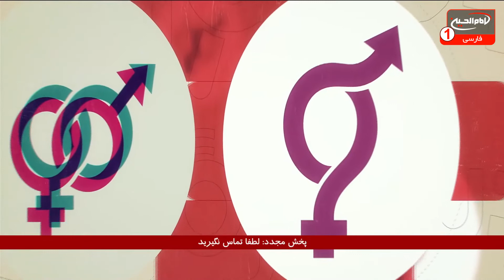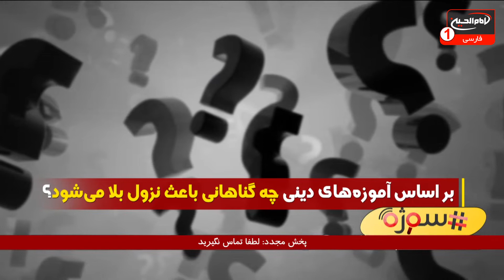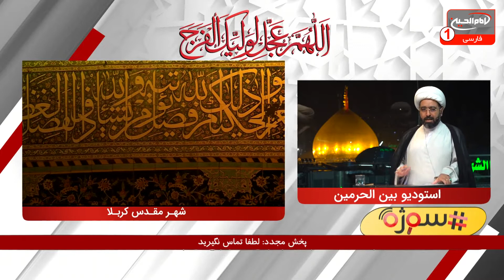سوژه(524): در نگاه قرآن ارتباط میان بلا و مصیبت با گناه و معصیت چیست؟ مسعودبهنام،کربلا،1441ق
موضوع اصلی: در نگاه قرآن ارتباط میان بلا و مصیبت با گناه و معصیت چیست؟
مجری: حجت الاسلام شیخ مسعود بهنام
تولید: کربلای مقدسه
زمان تولید: 1441 ق
کد برنامه: 0.16328
موضوع های فرعی:
- جهان مجموعه ای است از خوشی ها و ناخوشی ها، آسایش و سختی ها، پستی ها و بلندی ها
- این فراز و نشیب ها برای همگان یکسان نیست
- در فلسفه وجودی مشکلات ومصیبت ها نمی توان فقط از زاویه ی جهان مادی نگاه کرد
- ولی شاید بتوان برای هرکدام نیز دلیلی مادی بیان کرد
- مثل: خشکسالی را معلول نیامدن باران، مریضی به علت عدم رعایت بهداشت و ورشکستگی را نشانه ای بر عدم آگاهی از تجارت دانست
- اما از دیدگاه اسلام علوی، عوامل متعددی در این حوادث و بلایا اثرگذار است
- علل مادی بخشی از عوامل دیدگاه اسلامی شمرده می شود
- از دیدگاه اسلام علوی، بلایا و سختی ها دارای علت ها و حکمت های مختلفی می باشند
- چنانچه هیچ حادثه ی کوچک یا بزرگی در عالم اتفاق نمی افتد، مگر اینکه از روی حکمت و حساب دقیق خداوند می باشد
- که بلایای طبیعی و بیماری ها نیز از این قاعده مستثنی نیستند

کلید واژه ها:
حجت الاسلام شیخ مسعود بهنام
 1 - از طريق شركت هاى انتقال پول و صرافى ها از سراسر دنيا به كربلاى معلي  به نام "رياض عباس محمود" و اطلاع رسانى مبلغ و نام صرافى به شبكه از طريق تماس با شماره:
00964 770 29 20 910
2 - ارسال پيام كوتاه "لبيك يا حسين" از طريق واتساپ يا پیامک به شماره
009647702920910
4- واریز از طريق اپلیکیشن های مجموعه رسانه ای امام حسین علیه السلام در

5-  واریز به شماره حساب شبكه امام حسين علیه السلام درامريكا
‏Address:
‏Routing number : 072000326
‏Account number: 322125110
‏Swift code: CHASUS33

6 - واريز از سراسر دنيا به شماره حساب شبكه در انگلستان
‏charity account:
‏BARCLAYS BANK

‏Sort code:
20 92 63

7-  اطلاع رسانی از طریق تماس تلفنی با سفرای مجموعه رسانه ای امام حسین علیه السلام در سراسر دنیا

نروژ : ا علي زماني   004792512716

امريكا - واشنگتن :  مصطفى اخوان  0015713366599

انگلستان - لندن :  سيد علي نواب  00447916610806

استراليا - ملبورن :  ابو امين  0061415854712

استراليا - ادلايد :  حسين حائري  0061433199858

نروژ - شين بوشكرون : مهدي اهوازي  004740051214

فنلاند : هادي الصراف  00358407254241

1.لینک فضاهای مجازی
شبکه جهانی امام حسین علیه السلام فارسی: